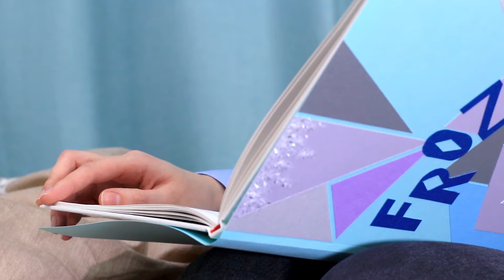11 DIY Materiali Scolastici E Lavoretti Di Frozen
Vuoi creare un'atmosfera magica con i personaggi di "Frozen"? Allora crea nuovi accessori nello stile del tuo cartone animato preferito.

Materiali e strumenti:
• Cartone di colori invernali
• Righello
• Taglierino
• Forbici
• Colla multiuso
• Glitter decorativi
• Anello di plastica di una bottiglia
• Pittura acrilica argento
• Spazzolino
• Fiocco di neve decorativo
• Strass
• Pennello
• Nastro decorativo
• Ciondolo a forma di specchio
• Scatola trasparente di profumo
• Perforatrice per decorazioni
• Carta bianca e blu
• Punteruolo
• Anellino apribile
• Fiocco di neve metallico
• Mina
• Neve artificiale
• Mini molletta per capelli
• Fiori di carta